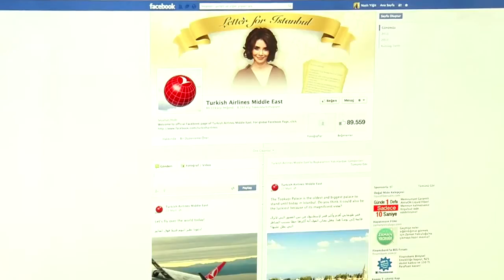Turkish Airlines Middle East Songül Öden Hayranlarına İstanbul'u Gezdirdi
Songül Öden ile, Turkish Airlines Middle East sayfası üzerinden yazdığı mektubu paylaşan hayranları, İstanbul'a eğlenceli bir seyahat kazandı. Projenin fikir aşamasından prodüksiyona dek her adımı AFI Dijital tarafından yürütüldü.